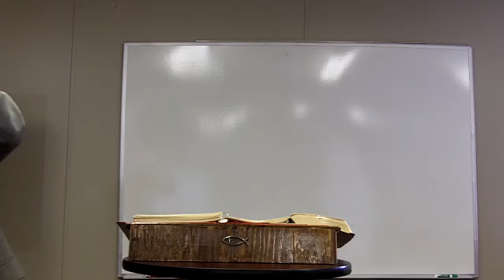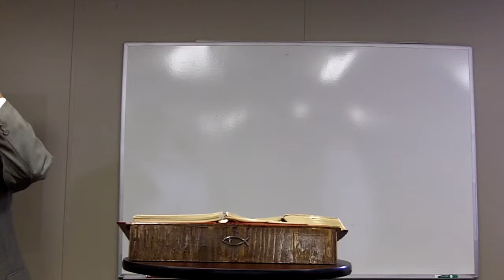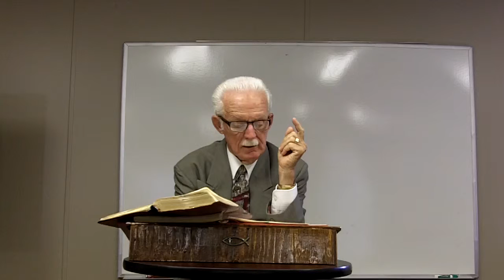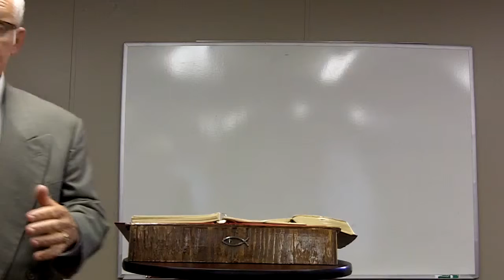Dr. Schooley Small Group Week 5